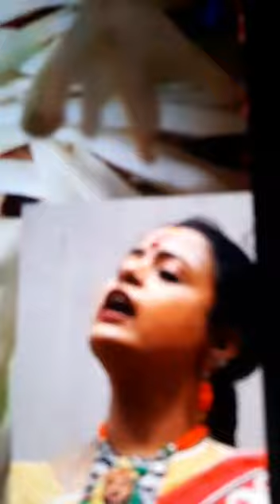PARIJAT BOLLO BY SWAGATALAKSHMI. SELF COMPOSED PRAYER FOR NATURE